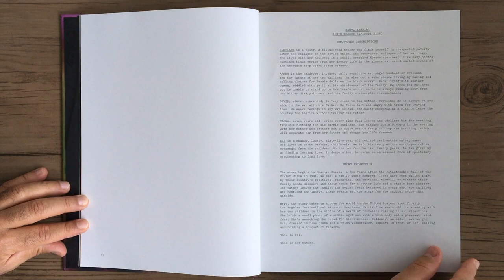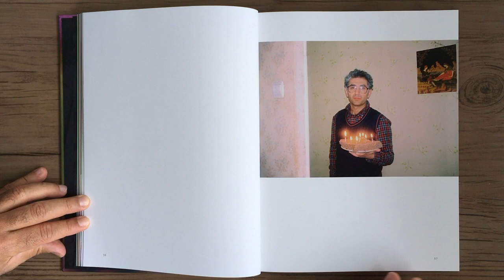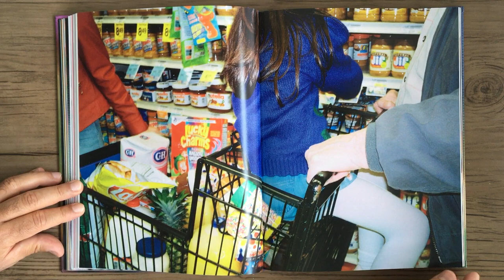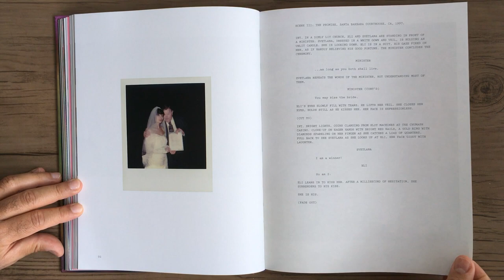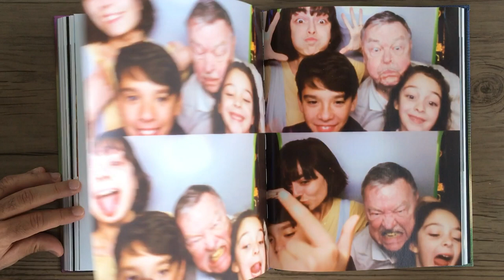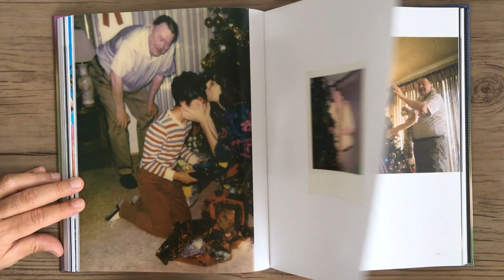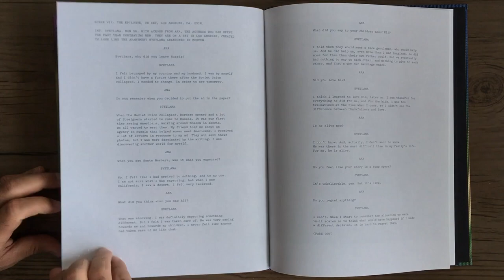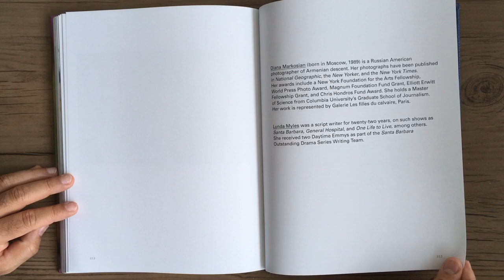DIANA MARKOSIAN Santa Barbara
DIANA MARKOSIAN - Santa Barbara - New York: Aperture, 2020.

O projeto reúne cenas encenadas, fotos de filmes e fotos de família em um híbrido inovador e atraente de narrativa pessoal e documental. Nele, a artista enfrenta a realidade de que sua mãe, em busca de uma vida melhor para ela e seus dois filhos pequenos, fugiu da Rússia e veio para a América. A família de Markosian se estabeleceu em Santa Bárbara, uma cidade que ficou famosa na Rússia quando a novela dos anos 1980 com esse nome se tornou o primeiro programa de televisão americano transmitido lá. Tecendo reencenações de atores, imagens de arquivo, fotos do programa de TV original de Santa Bárbara, Markosian reconsidera a história de sua família da perspectiva de sua mãe, relacionando-se com ela pela primeira vez como mulher e aceitando os profundos sacrifícios que ela fez para se tornar uma americana. Retratando as esperanças da mãe de Markosian em fornecer um futuro diferente para seus filhos, o projeto enfatiza o simbolismo exagerado das oportunidades da América e do Ocidente, enquanto serve como um reflexo pessoal da história da família da artista. As imagens são combinadas com um roteiro escrito por Markosian em colaboração com uma das escritoras originais de Santa Bárbara, Lynda Myles, e é a base para um novo curta-metragem dirigido pela artista. Encapsulando diferentes estilos e técnicas de narração de histórias, Markosian prova estar na vanguarda de uma nova geração de fotógrafos que está expandindo as fronteiras do documentário.
Aperture

The project pulls together staged scenes, film stills, and family pictures in an innovative and compelling hybrid of personal and documentary storytelling. In it, the artist grapples with the reality that her mother, seeking a better life for herself and her two young children, escaped Russia and came to America. Markosian’s family settled in Santa Barbara, a city made famous in Russia when the 1980s soap opera of that name became the first American television show broadcast there. Weaving together reenactments by actors, archival images, stills from the original Santa Barbara TV show, Markosian reconsiders her family’s story from her mother’s perspective, relating to her for the first time as a woman, and coming to terms with the profound sacrifices she made to become an American. Picturing the hopes of Markosian’s mother to provide a different future for her children, the project emphasizes the hypercharged symbolism of the opportunities of America and the West, while serving as a personal reflection of the artist’s family history. Images are woven together with a script written by Markosian in collaboration with one of the original Santa Barbara writers, Lynda Myles, and is the basis for a new short film directed by the artist. Encapsulating different styles and storytelling techniques, Markosian proves to be at the forefront of a new generation of photographers pushing the boundaries of documentary.
Aperture